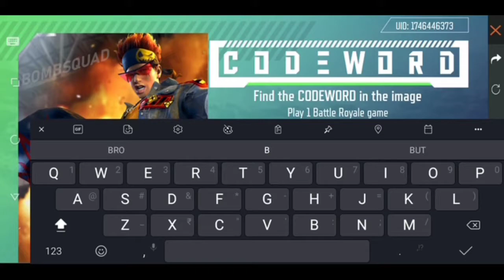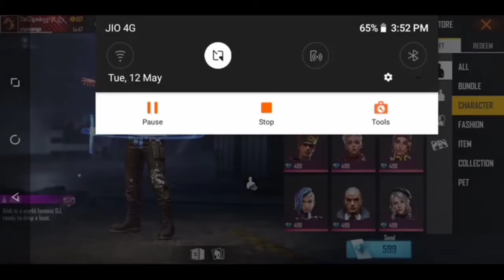Free Alok Character! How To Complete CodeWord And Get GunBox | Indho Gaming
gunfree fire,
gameplay live
,free fire best,
settingsgarena,